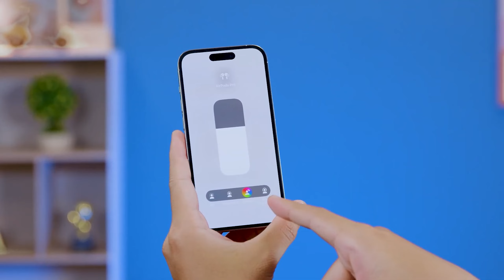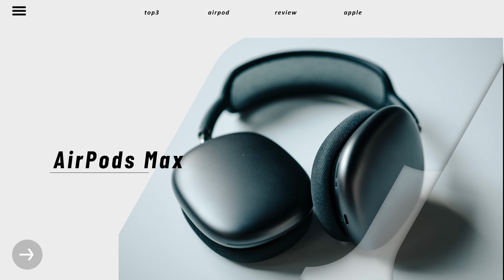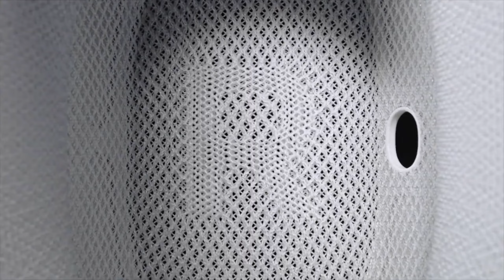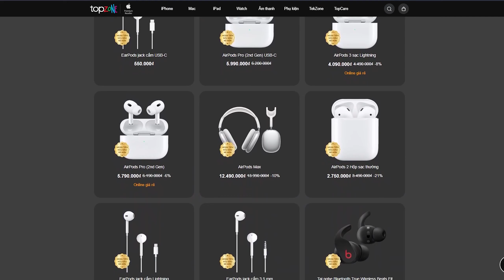Đây Là Top Những Mẫu Tai Nghe Đáng Mua Nhất Của Apple Cuối 2023 | Thế Giới Phụ Kiện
Cuối 2023 rồi, liệu những mẫu tai nghe này của Apple có thật sự đáng mua hay không. Cùng xem hết video này nhá.